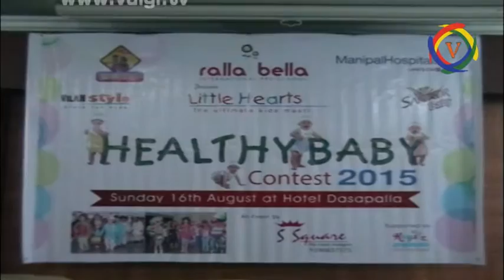HEALTHY BABY CONTEST ON 16TH AT DASAPALLA HOTEL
ఈ నెల 16 వ తేదీన హోటల్ దసపల్లాలో హేల్తి బేబీ కాంటెస్ట్ జరగనున్నది